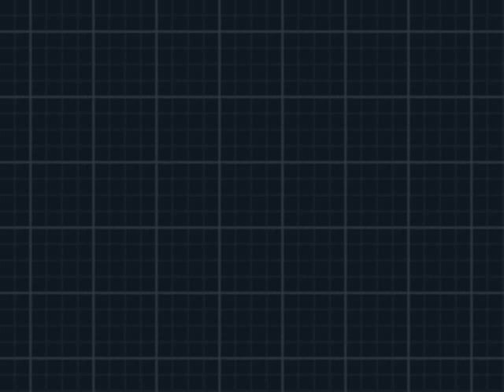Black 2: Banjirou Battle + Black Skyscraper Level 10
The Banjirou battle is at 3:37. At the end I include retrieving the shiny Gible (of all Pokemon!) from Banjirou at Alder's house in Sangi Town.